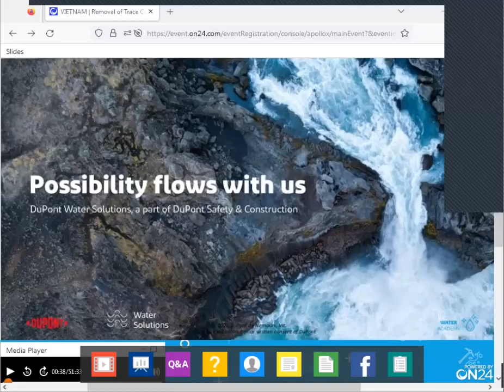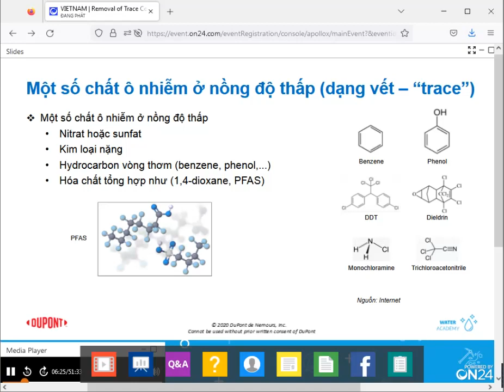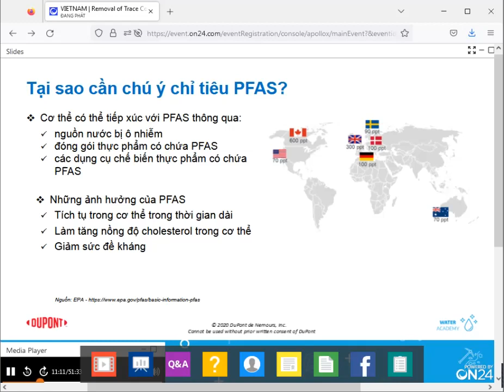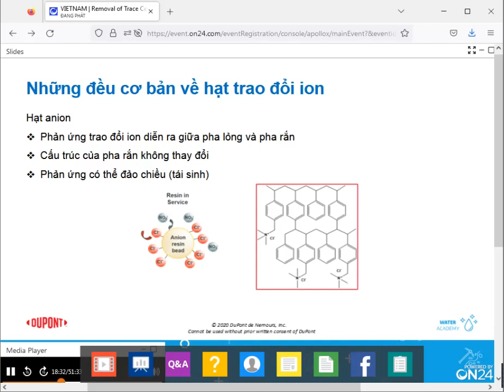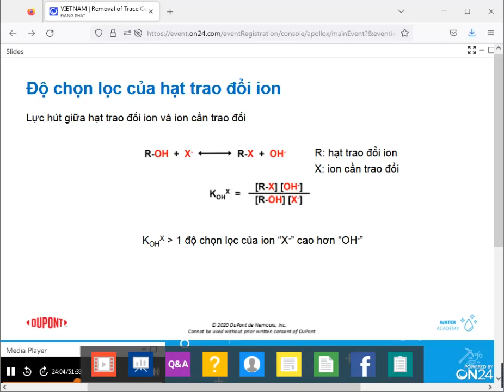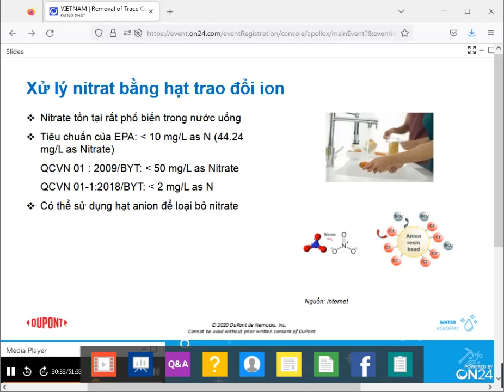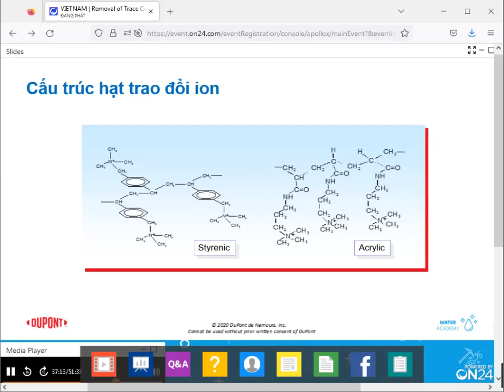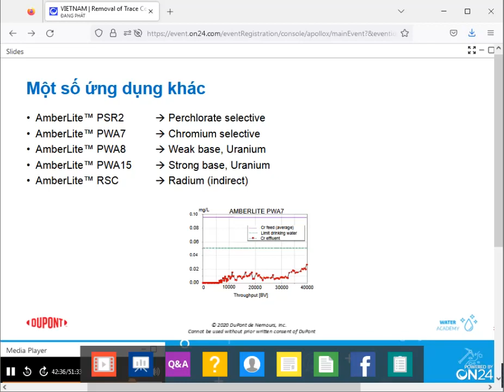Loại bỏ các chất ô nhiễm dạng vết nồng độ thấp trong nước uống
Bài thuyết trình loại bỏ các chất ô nhiễm dạng vết  nồng độ thấp   trong nước uống của Dupong